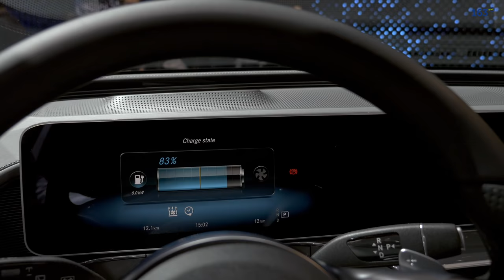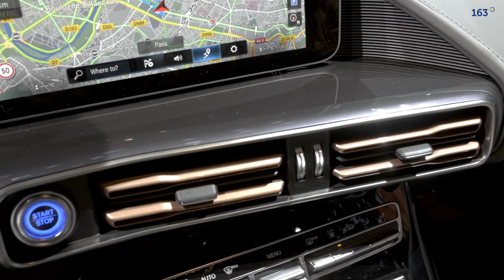Mercedes Benz EQC 400 - Premiere auf der Mondial Paris Motorshow 2018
Mercedes Benz EQC 400 - das erste vollelektrische SUV von Mercedes kommt 2019. Zu sehen war er schon in Paris auf der Mondial Motorshow 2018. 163 Grad hat sich den EQC für Euch angeschaut.

Neue Elektroautos auf dem Autosalon 2018 in Paris - erste Eindrücke gibt es live von 163 Grad direkt aus Paris für Euch.

Grad.de testet Elektroautos und Plug-In Hybride, bloggt über Elektromobilität und berät Privatpersonen und Unternehmen bei der Umstellung auf ÖkoStrom von LichtBlick und die Anschaffung von Ladestationen und Wallboxen für Elektroautos.

Schnitt: FCPX
Farbe: Color Finale / Ascend Vision 6 LUT